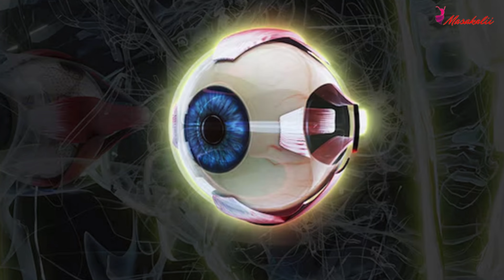Retinal Detachment: राघव चड्ढा को हुई थी आंखों की ये गंभीर बीमारी सर्जरी,जानें लक्षण,कारण बचाव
Retinal Detachment: आम आदमी पार्टी के चर्चित नेता राघव चड्ढा रेटिनल डिटैचमेंट से जूझ रहे थे, इस बीमारी के कारण उनकी आंखों की रोशनी भी जा सकती थी। आइए विस्तार से जानते हैं इस बारे में।
Famous Aam Aadmi Party leader Raghav Chadha was suffering from retinal detachment, due to this disease he could even lose his eyesight. Let us know about this in detail.